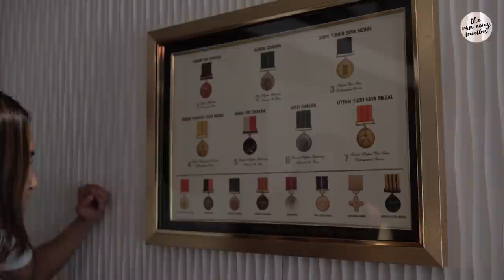D.A.T.A - Della Adventures ! Mohit Malhotra | The Runaway Travellers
Missed us? We hope so! Because we’ve missed you so much! It’s been a long time since we shared our travels with you, but we promise the travel hasn’t stopped one bit! You don’t wanna miss this one! 😍 🏍 🚀❤️

Location: Della Adventure and Resorts

Videography: Prathamesh Patil @prathameshpatilvisuals

Edited by: